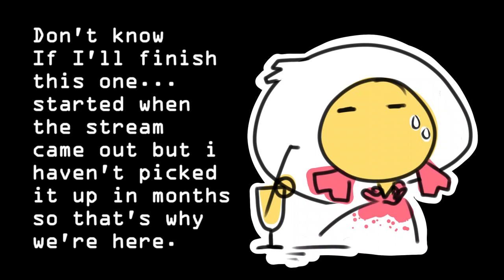If Philza was the Collector (TOH) || Philza Operation Skyfall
ANIMATIC BY: Laveneer Cheriroma, Laveneer, Cheriroma, Lavcheri, CheriLav
COME WATCH OTHER ANIMATICS (not really that much yet but stick around ig?):

This is the recreation/ animation of OPERATION SKYFALL inspired by the style of The owl house's antagonist " The Collector ".The Elytrian, Philza minecraft [ is quite old~ ] is on the Origins SMP ( An SMP founded by Tommyinnit and Wilbur Soot ) where he came on to destroy the glass roof made by Enderians ( Aimsey and Ranboo ) to stop the rain from hurting them and their race. Philza called it Operation Skyfall (Originally titled: Original title - Origins SMP - OPERATION SKYFALL! ʷʰᵃᵗ ᵈᵒ ʸᵒᵘ ᵐᵉᵃⁿ ᵗʰᵃᵗ ⁿᵃᵐᵉ ᶦˢ ᵃˡʳᵉᵃᵈʸ ᵗᵃᵏᵉⁿˀ ʷᵗᶠ ᵉᵛᵉⁿ ᶦˢ ᵃ "ʲᵃᵐᵉˢ ᵇᵒⁿᵈ" ᵃⁿʸʷᵃʸˀ  - !gg). This is taking place on Origins SMP ( or osmp for short ) " Season " 3 also the origin of his name " The crowfather " founded by a group of people on the server which is also where he self proclaimed himself as the ruler of the server alongside his tiny little inchling but not smaller than a slime at low health Sneegsnag. Formalities and formalities and formalities and formalities and formalitiesand formalitiesand formalitiesandformalitiesandformalities

For unneeded context this description was written months ago